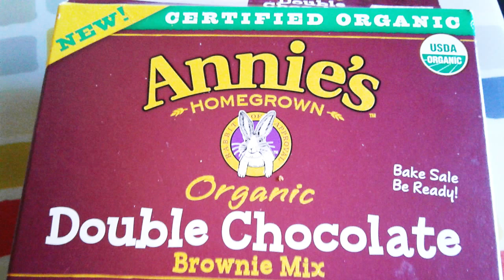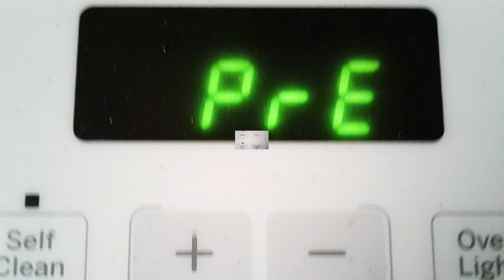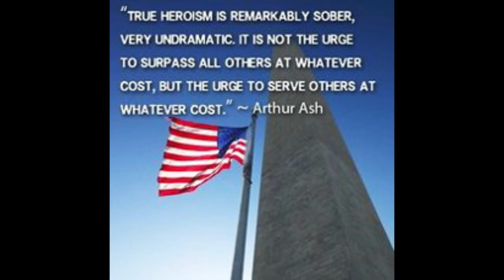Patriotic Double Chocolate Brownie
In this video, I've used a ready-made brownie mix. Whereas it can be easily prepared at home. For 2 cups of brownie mix, you need 1 and 1/4 cups of organic wheat flour, 1/4 cup organic cane sugar, 1/4 cup of semi-sweetened chocolate powder, and 1/4 cup of semi-sweetened chocolate chips. (Note: For an enhanced flavor you may also add 3/4 tablespoon of cocoa powder, 1/2 teaspoon of instant espresso, and 1/4 teaspoon of salt to the brownie mix.) Similarly, melted unsalted butter can be used in place of vegetable oil.